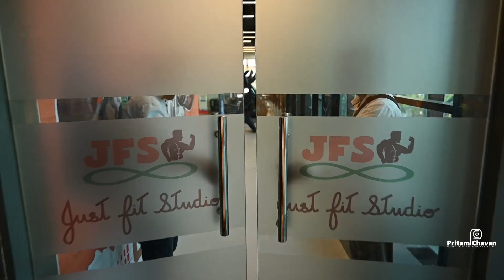JFS Studio ,Wakad, Pune IIOpening Ceremony II Pritam Chavan Photography